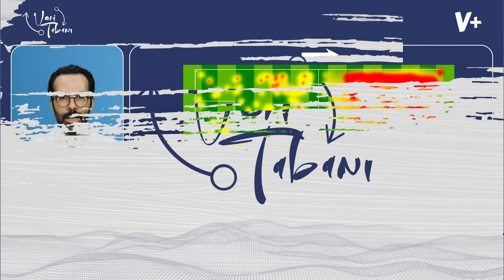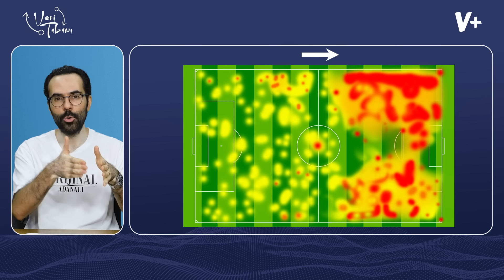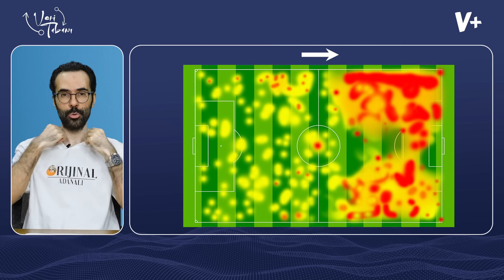Tadic hücum odaklı futbol için biçilmiş kaftan | Serkan Akkoyun | Veri Tabanı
1.000 Mbps'ye kadar eşit indirme ve yükleme hızı sunan TurkNet GigaFiber için linkten hemen altyapını sorgula👉🏻

Serkan Akkoyun, Veri Tabanı programında Fenerbahçe'nin yeni transferi Dusan Tadic'i verilerle analiz etti.